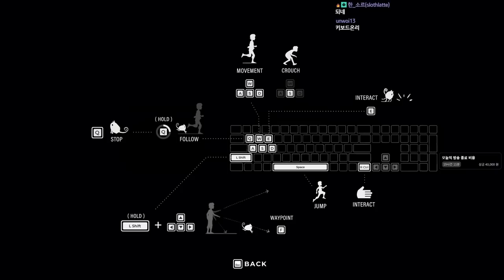자신의 행성이 침공당하는 걸 지켜볼 수 밖에 없었던 소년 (플래닛 오브 라나)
가격: 미정